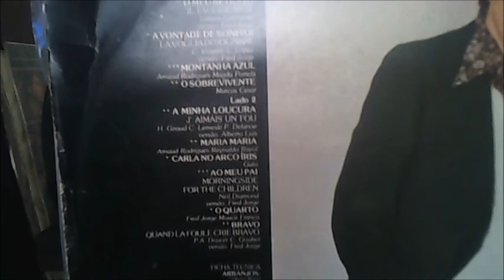E Tu Te Vais Moacir Franco